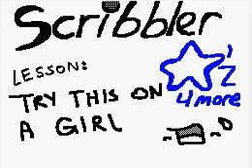(DSi Hatena) Get a Girl! [Scribbler]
Made by Scribbler

Scribbler's description

For all you guyz out there that read those "how to get a girl fips", then just follow these steps! And girls will stick to you like honey XD
Lol, Ill make a part 2 if this gets on most pop
ADD STARZ! FAVE MEH!
-Scribbler
(FINALLY! 4000 fanz!)
PLZ LINK TO CHANNELS!